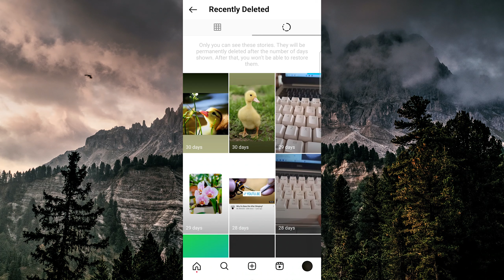How to Recover Deleted Stories on Instagram in 2024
In this video, I'm going to show you how to recover deleted stories on Instagram.